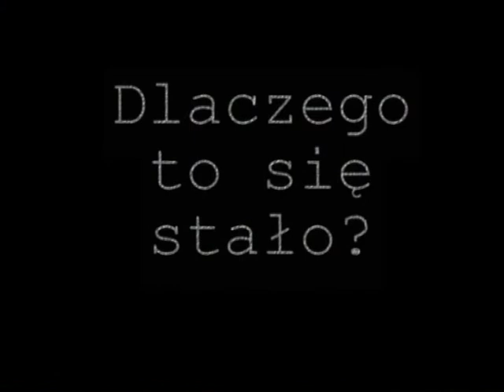Osiemnastka Kacpra - Zwiastun Filmu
Premiare jeszcze w te wakacje :)